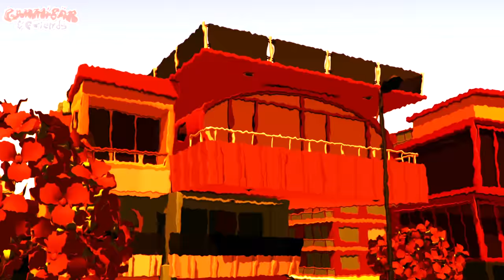Ice Ice Gummy (Heat Wave!) - Gummy Bear Show MANIA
ALSO...